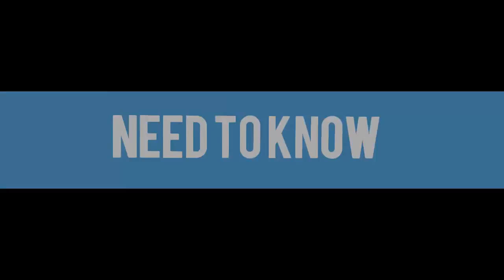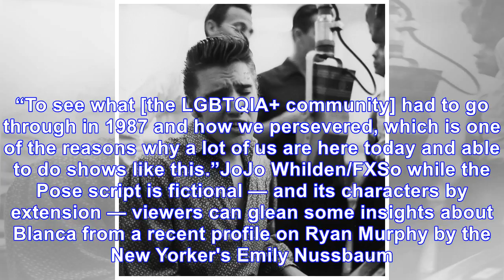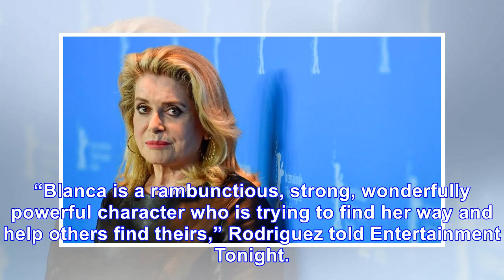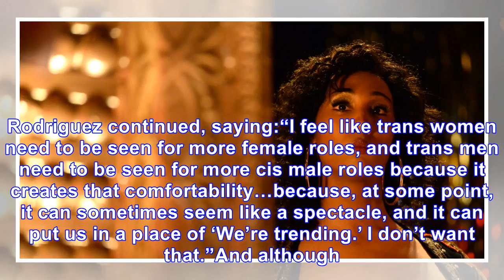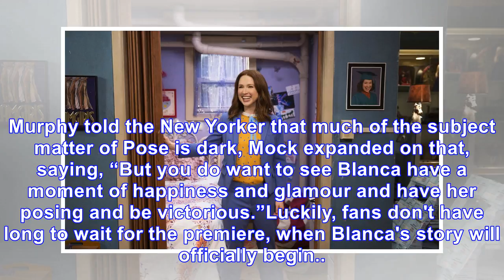This ‘Pose’ Star Has Been Part Of The Underground Culture The Show Celebrates Since She Was 14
"Balls are a gathering of people who are not welcome together anywhere else," Blanca, played by Mj Rodriguez explains in the trailer for Pose. Ryan Murphy's latest FX series premieres on Sunday, June ...